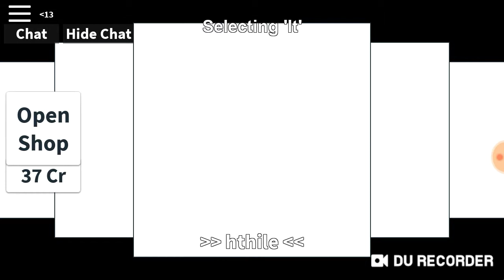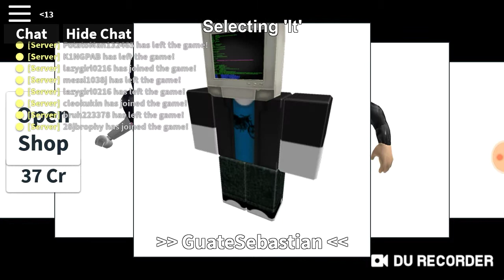HIDE AND SEEK EXTREME